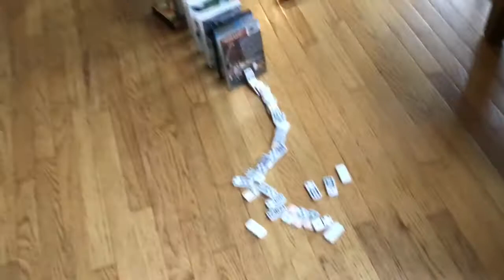Rube Goldberg machine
My RG machine